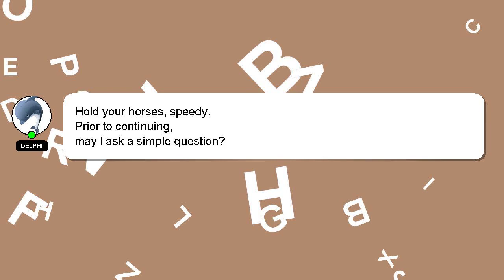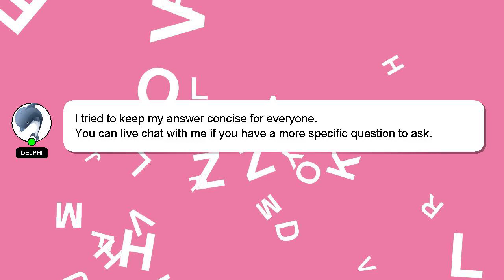R : Convert a uneven list to a data.frame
list R a Convert data.frame uneven : a to